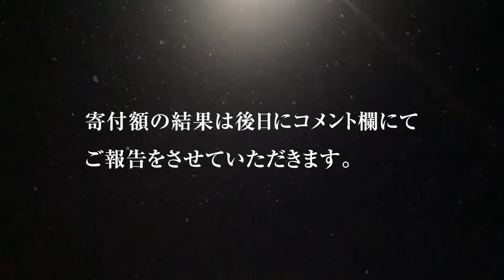日本のみなさんへ世界の現状をお伝えさせてください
みなさん今年も本当にありがとうございました！

動画公開から2ヶ月後（2月25日）までの全収益をガザとウクライナの人道支援として寄付いたします。
寄付後には金額をこちらのコメント欄に追記してご報告をさせていただきます。
※手数料と手間のため期間を限定することご了承ください。

寄付先は日本赤十字を予定しています。
・イスラエル・ガザ人道危機救援金

（補足）
動画に流れる広告をご視聴いただけますと収益となるので、飛ばさずに観ていただけますと幸いです。

【出演者の情報】

【Special Thanks】

【利用音源】
曲名：卒業
フリーBGM・音楽素材MusMus